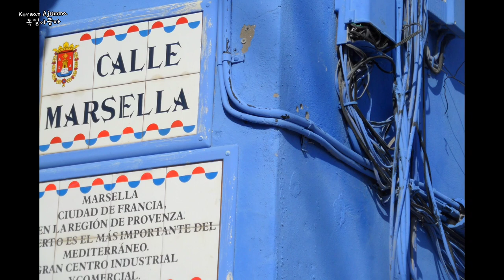(자막있음)양파는 까도 양파가, 이 남자는 깔수록 여자가 나와...